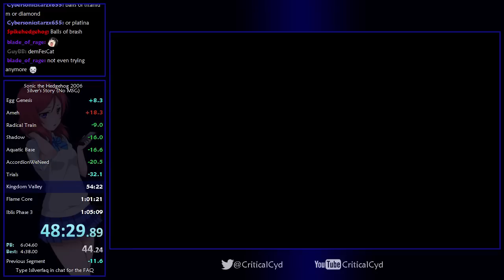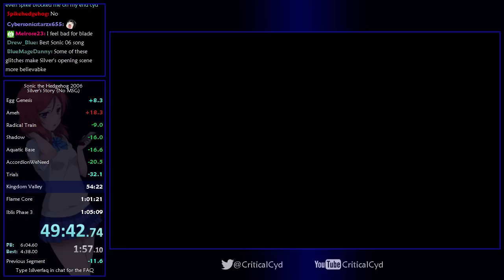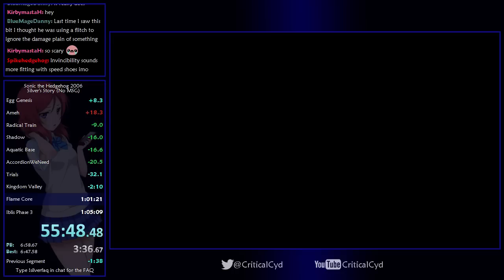Sonic 06 - Silver's Story (No MSG) Speedrun - 1:03:03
Single Segment speedrun of Silver's Story (No MSG) in Sonic 06

Fun little side project to take a break from my main games. It's a very fun speedrun, but so luck based that it's an absolute pain in the ass to do PB attempts for, so my goal is a lot lower than I'd usually put it.

First half of the run was some serious butt, as was Iblis Phase 3 (as usual) but the ending was damn strong and I've hit my goal of 4th place on the leaderboards, so I'm done with this for now.